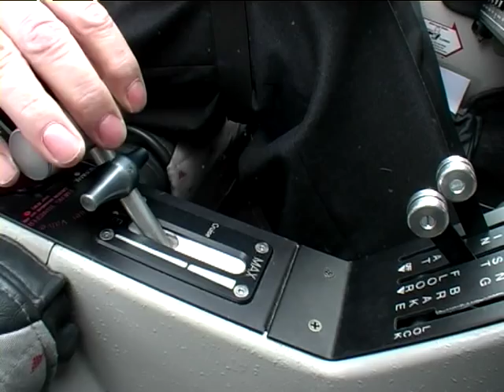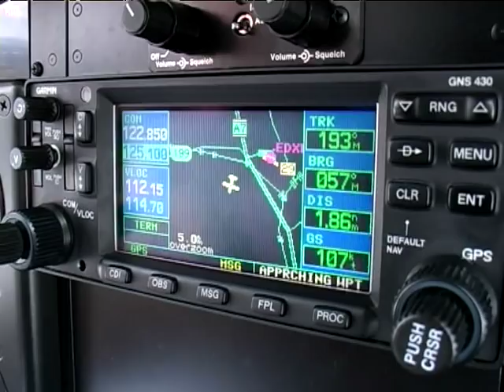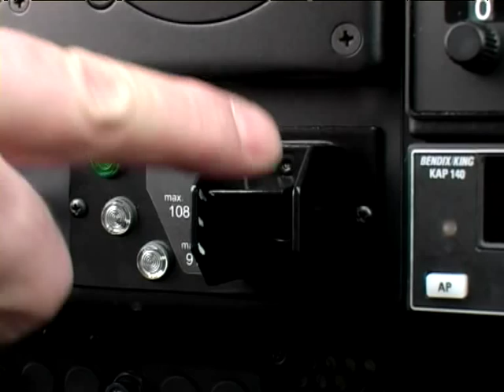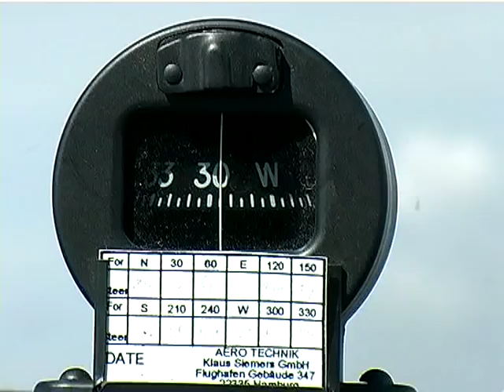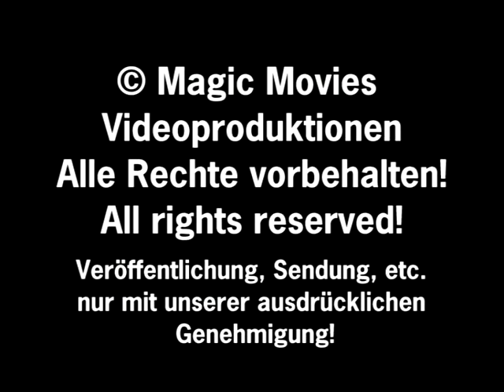Let's Fly! Dreiecksflug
Ausschnitt aus der DVD "Let's Fly! Vom Fußgänger zum Privatpiloten".
Das Solodreick ist der große Navigationsflug zu 2 Flugplätzen mit anschließendem Rückflug zum Heimatplatz.
Dieser Flug ist Teil der Ausbildung zum Privatpiloten.
Die DVD dokumentiert den gesamten Weg durch diese Ausbildung, von der Theorie durch die komplette Praxis inkl. Prüfungen.
Kommentiert wird der Film nur durch die Beteiligten.

Part of the DVD "Let's Fly! Vom Fußgänger zum Privatpiloten"
This is the so called Triangle-flight of a Flight Trainee. He has to perform a flight to 2 Destinations, than back to home.
This flight is part of the training.
The DVD shows the whole way through the training.
Unfortunately currently only available in german.
English version is planned.